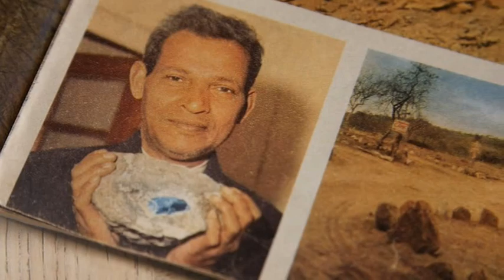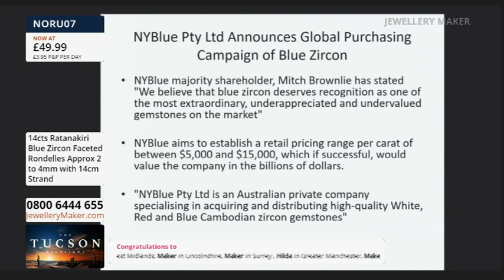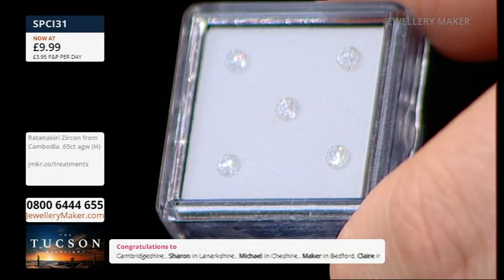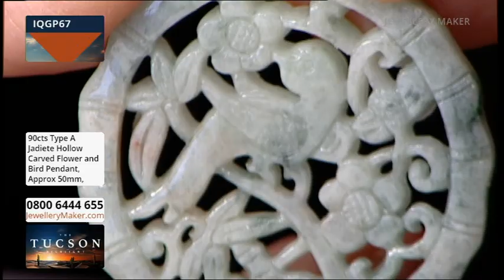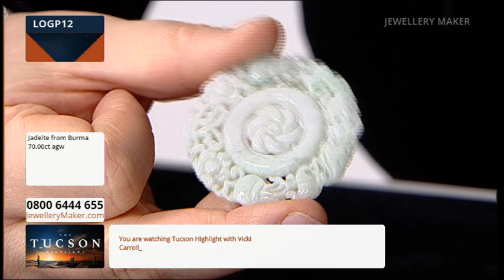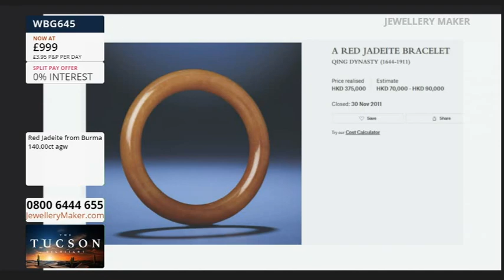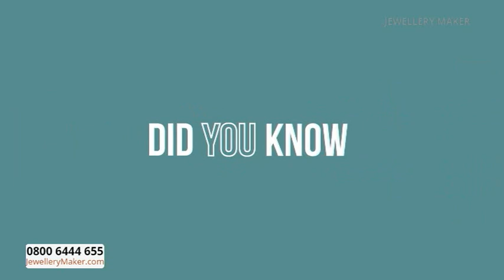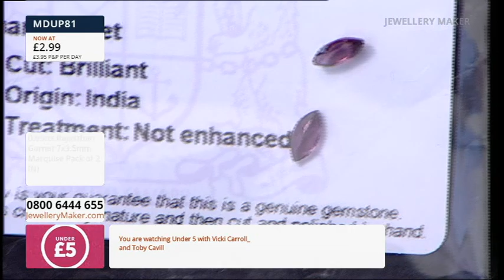JewelleryMaker Extra LIVE 14/02/24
Presenter:
Vicki Carroll

Hour 1: Ratanakiri With Toby
13:00 - 14:00
PRE-RECORDED
Join gem expert Toby Cavill as we explore Ratanakiri!

Hour 2: Last Of Stock Jadeite
14:00 - 15:00
PRE-RECORDED
Don't miss out on this Last of Stock Jadeite!

Hour 3: Highend Last of Stock
15:00 - 16:00
PRE-RECORDED
Don't miss out on this selection of Last of Stock Highend product!

Hour 4: Under £5 Hour
16:00 - 17:00
PRE-RECORDED
DO NOT MISS these Under £5 Deals!